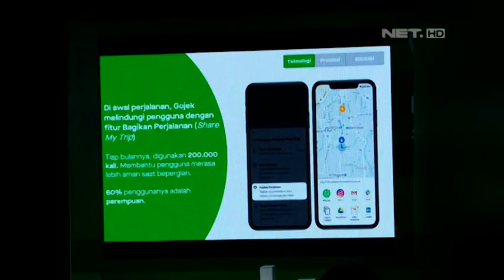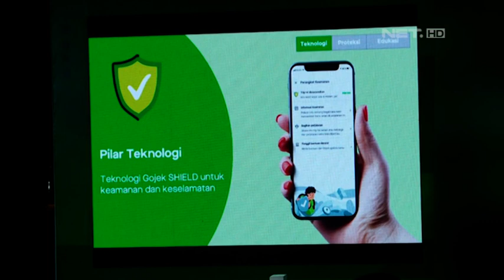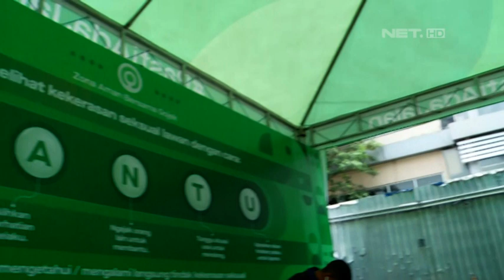Sambut Hari Perempuan Internasional, Gojek Hadirkan Layanan Ramah Wanita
Menyambut Hari Prempuan Internasional, Gojek tingkatkan keamanan dan keselamatan pengguna aplikasinya, terutama untuk kaum perempuan. Untuk mendukung komitmen ini, Gojek hadirkan 3 pilar yang dapat dimanfaatkan penggunanya baik di dalam maupun di luar aplikasi.